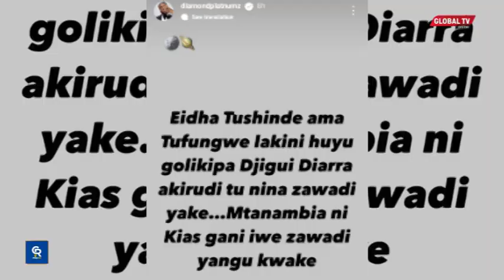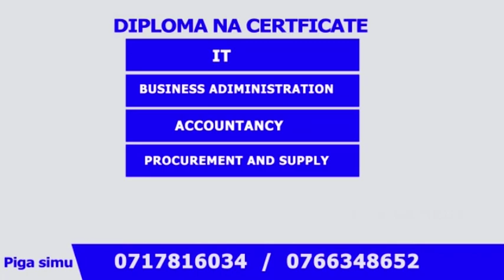DIAMOND KUMPATIA ZAWADI DJIGUI DIIARRA - "MMEFANYA KAZI KUBWA LETENI MEDALI"...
MSANII  wa Bongo Fleva Diamond Platnumz ameahidi kutoa zawadi kwa goli kipa wa Yanga Djiigui Diarra baada ya kudaka penati na mashuti ya hatari katika mchezo wao dhidi ya USM Alger...